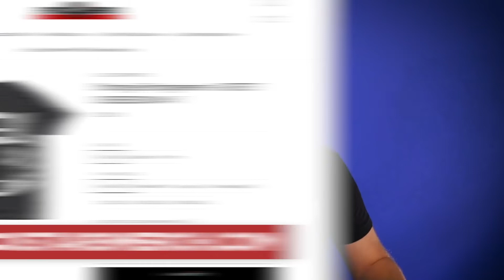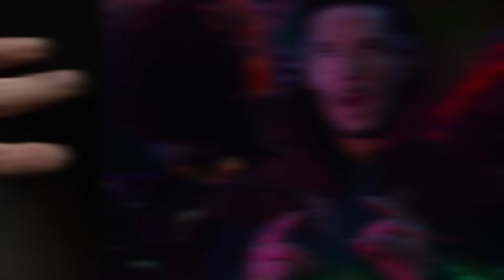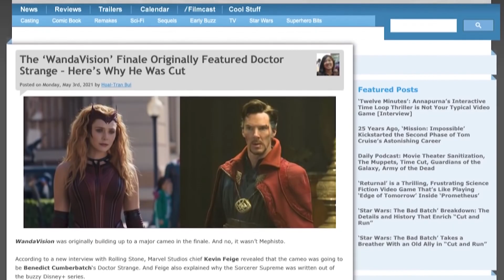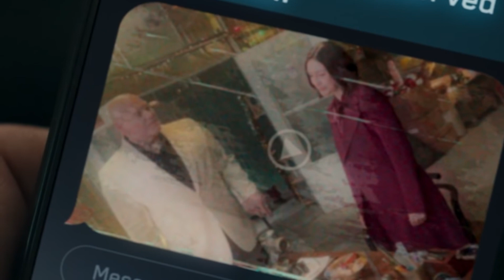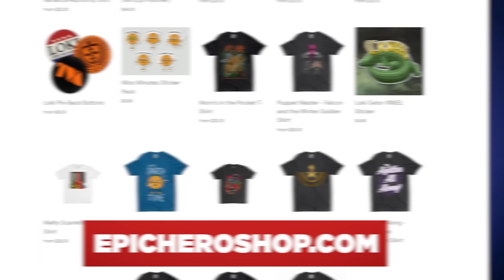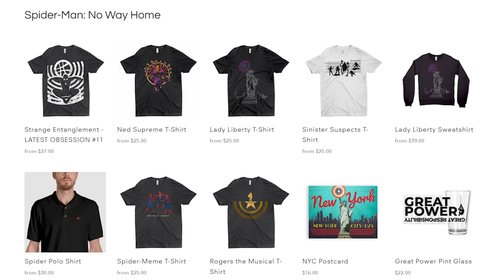DOCTOR STRANGE MULTIVERSE OF MADNESS Trailer Breakdown! New Easter Eggs You Missed! 2